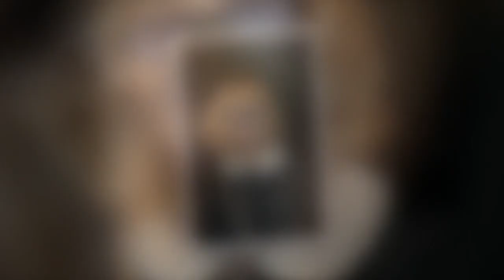Michèle Torr : qui est son ex-mari Jean-Pierre Murzilli ?